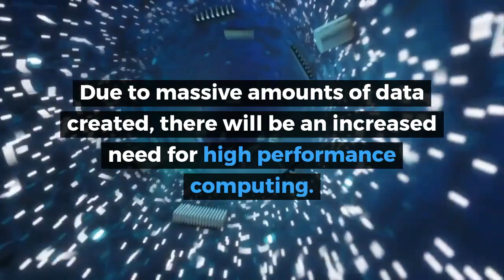Sixth Generation Cellular: Looking Beyond 5G to the 6G Technology Market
Looking beyond fifth generation (5G) cellular towards sixth generation (6G) technology is challenging, particularly as the former is not yet (fully) commercially launched and the latter is in the R&D stage. However, investigating the 6G technology market is just what Mind Commerce has done the past few months and what we have uncovered is both exciting and concerning. The excitement stems from what is possible with 6G technology, which is nothing short of amazing in terms of both the high-tech lifestyle it may engender as well as the positive impact on many different industries. The concerns have to do with the impact (or lack thereof) for 5G as well as the disintermediating economic effects of the anticipated 6G technology market.

One of the overarching insights from this research is that 5G technology (and resulting apps and services) are anticipated to be largely a stepping stone to the 6G technology market. Stated differently, just as 3G did not add substantive value, largely a bridge to 4G/LTE, we also see 5G acting as a catalyst for the 6G market. Mind Commerce sees this as the case for a few key reasons including: (1) 5G will have minimal effect in the near-term for the consumer segment, (2) Advanced 5G and edge computing supported private wireless solutions for enterprise and industrial sectors will facilitate innovation in smart buildings, smart factories, and automation in general, and (3) 5G will pave the way for expansion of immersive technologies (AR, VR, and haptic Internet), but a truly rich user experience will not come until the 6G technology market is fully developed.

Mind Commerce sees the 6G technology market facilitating substantive improvements in the areas of sensing, imaging, presence and location determination. Higher frequencies will enable much faster sampling rates as well as significantly greater accuracy, down to the centimeter level. This will have big implications for many government and industry solutions in public safety and critical asset protection such as threat detection, health monitoring, feature/facial recognition and decision making (as in law enforcement, social credit systems, and other areas), air quality measurements, gas and toxicity sensing, and much more. 6G will provide the means of communications and data gathering necessary to accumulate information, but a systems approach will be required involving data analytics, artificial intelligence, and next generation computation capabilities via High Performance Computing (HPC) and quantum computing.

The aforementioned transition will be both exciting and painful, depending on the timing, readiness, and position within the value chain for ecosystem participants. The 6G technology market will represent yet another large expenditure for communication service providers (CSPs). However, one of the transformative aspects of 6G is that will support a highly distributed service provider environment, meaning that the market will not be so reliant upon incumbent CSPs with licensed spectrum. In fact, one of the ways in which 5G is laying the groundwork for 6G solutions is the many private wireless implementations involving evolved LTE, 5G, and edge computing for enterprise and industrial customers. Next generation 6G networks will take this one step further with a web of communications providers, many of which will be self-providers, much in the way that PV solar has engendered co-generation within the smartgrid.

The 6G technology market will also be a major facilitator of many new innovations, across a wide variety of industry verticals. However, due to the highly strategic nature of certain 6G capabilities, sovereign nations will likely be most interested in the 6G technology market for government wireless applications. This may very well make the “arms race” for 5G supremacy look like a warm-up for the main event, which will be a race to see what countries can dominate the 6G technology market and related applications, services, and solutions.

This research builds upon our extensive analysis in LTE, 5G, and computing (core cloud, edge computing, HPC, and quantum), and other related areas such as artificial intelligence and AI support of other technologies. This report is a one of a kind investigation into the upcoming 6G technology market. The report looks beyond 5G (B5G) as it evaluates R&D efforts, technologies, and anticipated capabilities that both build upon 5G as well as leap far beyond what is currently envisioned with existing solution abilities. The report includes quantitative analysis with 6G technology market sizing for 2025 through 2030. All direct purchases of Mind Commerce reports includes time with an expert analyst who will help you link key findings in the report to the business issues you're addressing.